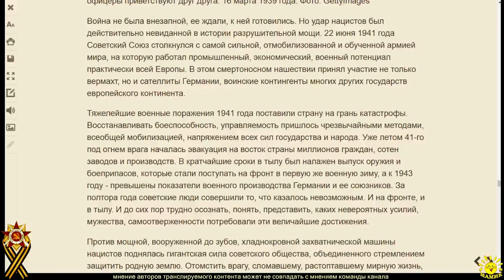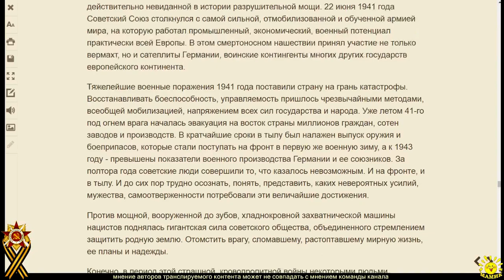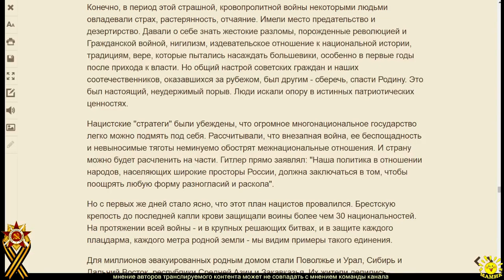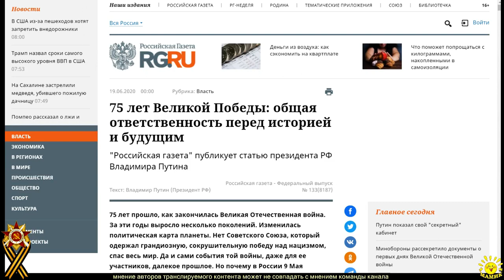4. В. Путин (президент РФ) 75 лет Великой Победы: общая ответственность перед историей и будущим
В. Путин (президент РФ) 75 лет Великой Победы: общая ответственность перед историей и будущим (ч.4)